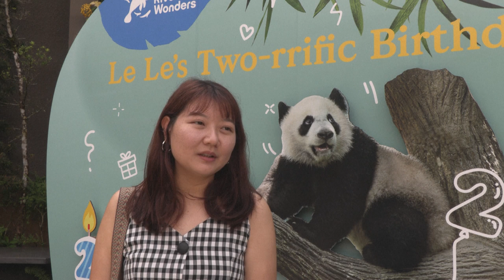Panda Le Le comemora o aniversário de dois anos com bolo de bambu em zoológico de Singapura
O filhote de panda gigante de Singapura, Le Le, comemorou seu segundo aniversário nesta segunda-feira (14) devorando um bolo de bambu e guloseimas preparadas pelos tratadores do zoológico.